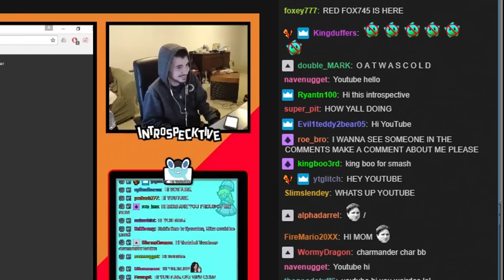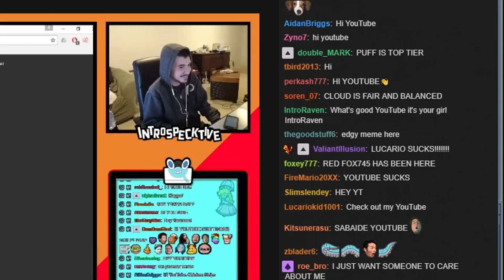SMASH 4 TAUNTS TIER LIST (ft. fans!)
Taunting is a staple of Smash Wii U. It's an art form. But which characters have the best taunts? I asked my fans, and they came up with this taunts tier list!
Special thanks to everyone who helped make this list!